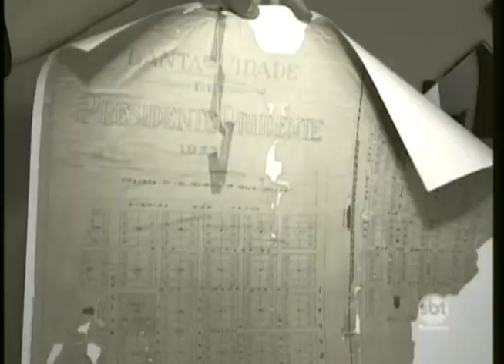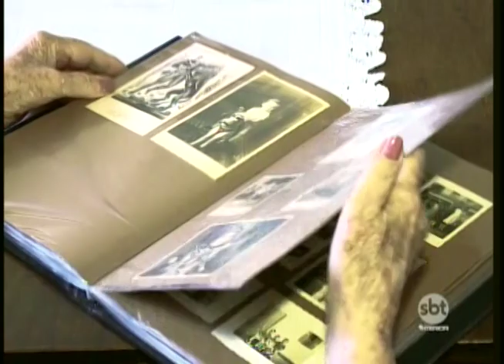Reportagem homenageia os 101 anos de Presidente Prudente